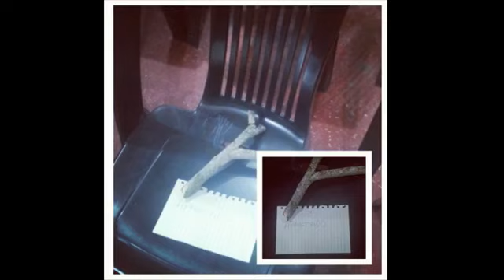Radio Galo/Solo en México Pasa...